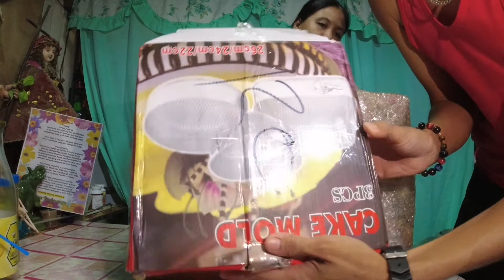Micromatic 19L Microwave Oven from shopee unboxing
Micromatic Electric oven.
eto po same shop nila sa lazada, mas mura po kasi shipping pag sa lazada

micromatic electric oven
microwave oven
micromatic microwave oven